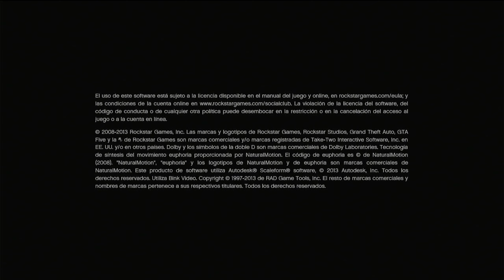GTA 5 Modo Historia Parte 31 - Playstation 3 (4k 60fps)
Grand Theft Auto V es un videojuego de acción-aventura de mundo abierto desarrollado por el estudio escocés Rockstar North y distribuido por Rockstar Games. Este título revolucionario hizo su debut el 17 de septiembre de 2013 en las consolas Xbox 360 y PlayStation 3.